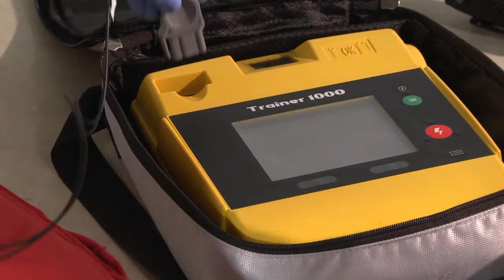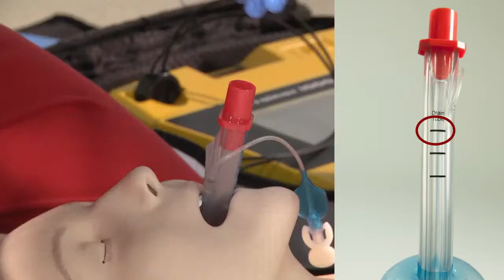Erste Hilfe - Sanitäter - Lehrvideos / Atem-Kreislauf-Stillstand mit LTS-D - Erwachsener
Die Videoserie soll Lehrsanitäter bei der Aus- und Fortbildung von Rettungssanitätern unterstützen.
Kapitel: Störungen der Lebensfunktionen
Inhalt: Der Ablauf einer sanitätshilflichen Versorgung bei einem Atem-Kreislauf-Stillstand (Erwachsener) unter Verwendung des LTS-D.